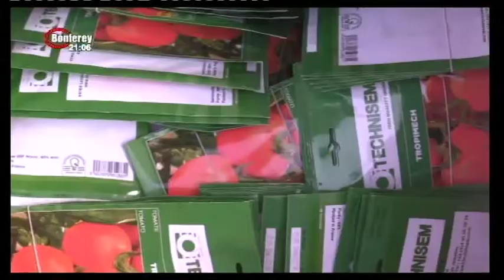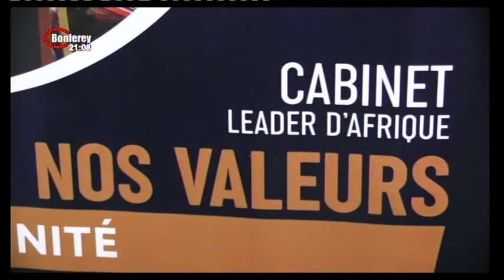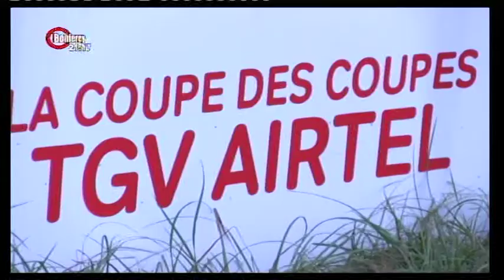JT BONFEREY DU 15 10 2022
SAMIRA ALI MAIGA